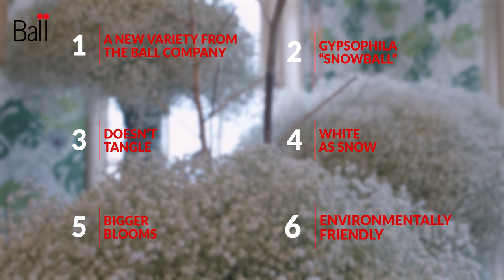Snowball Part 6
Gypsophila SNOWBALL is environmentally friendly.